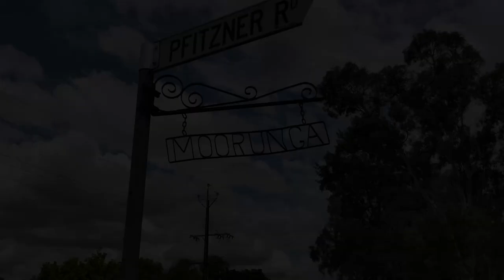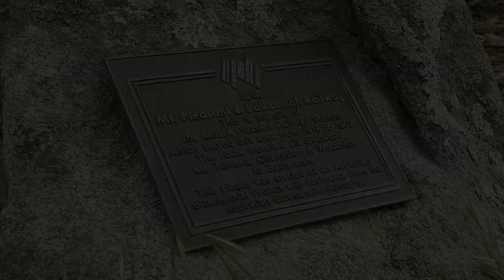Balhannah to Mount Pleasant Railway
A short visual documentary focusing on the long closed Balhannah to Mount Pleasant Railway line in the Adelaide Hills.
It’s just my little effort to capture (and preserve) images and present them on new platforms.
Made in November 2021 with Google Earth, Adobe Premiere Pro, Pixel 2, Nikon D3400 DSLR and a Mavic Mini drone.